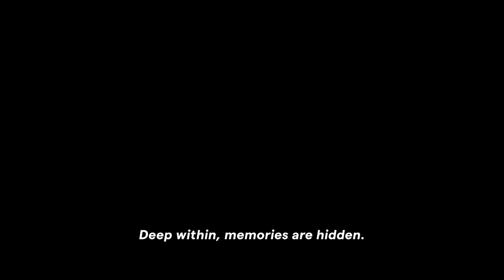CHICKEN FOR LINDA! | Official Trailer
CHICKEN FOR LINDA!
From Chiara Malta and Sébastien Laudenbach
In select theatres starting April 5
Follow @GKIDSfilms for more updates!

Paulette feels guilty after unjustly punishing her daughter Linda and would do anything to make it up to her. Linda immediately asks for a meal of chicken with peppers, which reminds her of the dish her father used to make. But with a general strike closing stores all across town and pushing people into the streets, this innocent request quickly leads to an outrageous series of events that spirals out of control, as Paulette does everything she can to keep her promise and find a chicken for Linda.

Directors Chiara Malta and Sébastien Laudenbach (THE GIRL WITHOUT HANDS) unleash a unique visual marvel of hand-painted animation with bright, color-blocked characters, and a story that is an intoxicating blend of slapstick comedy, musical, and family drama, as Paulette and Nina ultimately confront the grief of an unspoken tragedy, and the meal that could finally bring them closer together.